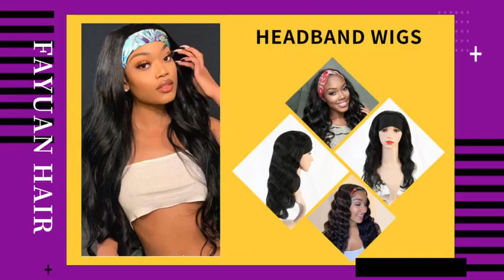CAN BE MAKE YOUR FAVORITE TEXTURE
10-40inch bundles,wigs,frontals,closures in stock